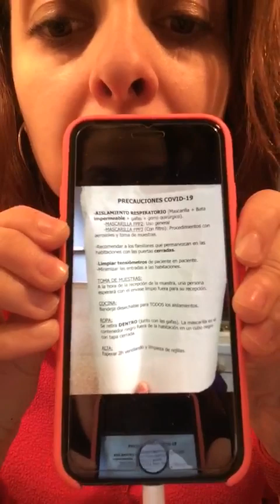Triste testimonio de una enfermera de la región